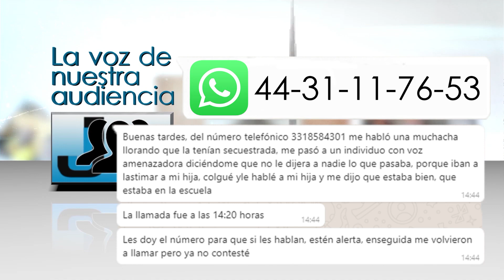La voz de nuestra audiencia: Más llamadas de extorsión